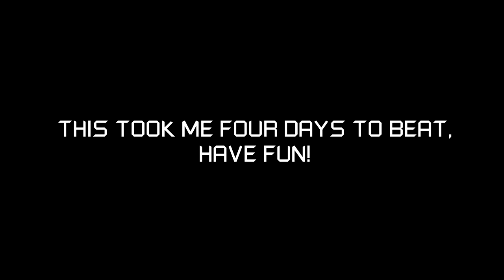Reminiscent Mashup (Crazy+) by Syndicate_Z | FE2CM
Socials
► ROBLOX: EpicLanced